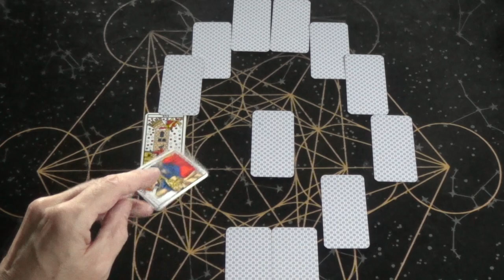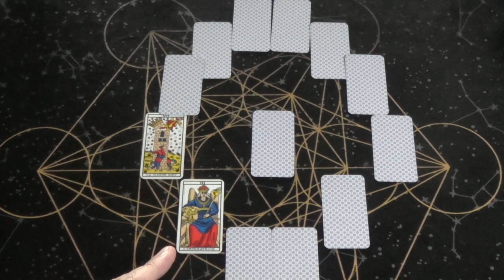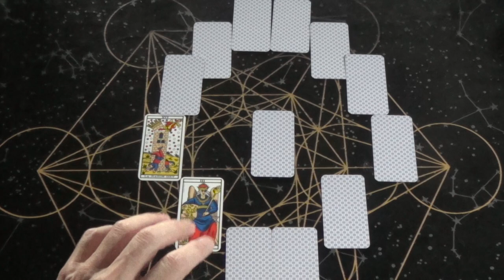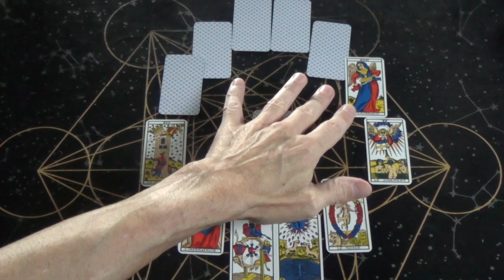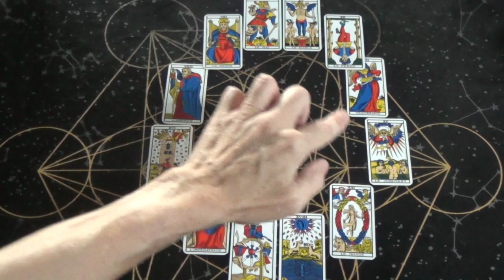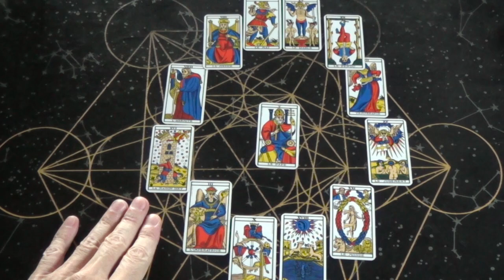♐ Signe des sagittaires, novembre 2024 pour votre guidance en voyance ♐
♐ Guidance générale pour votre signe, les sagittaires, mais aussi pour les ascendants et les signes lunaires pour novembre 2024 ♐

Tirage général et ne prendre que ce qui résonne pour vous

Pour une consultation personnelle ou autres prestations